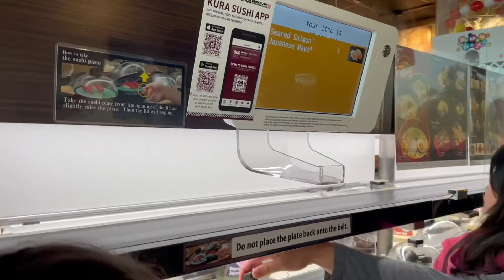What’s for dinner Maddie? Ep.1